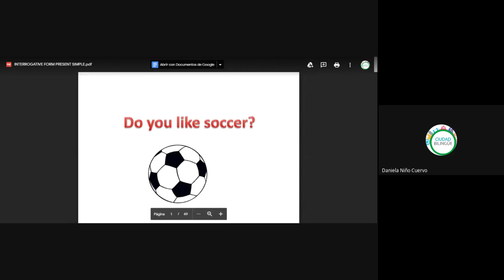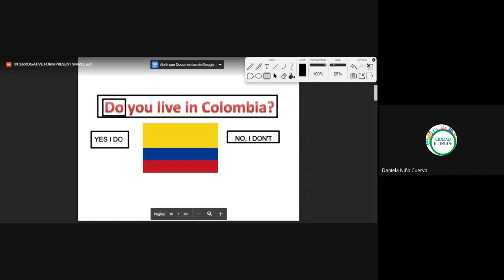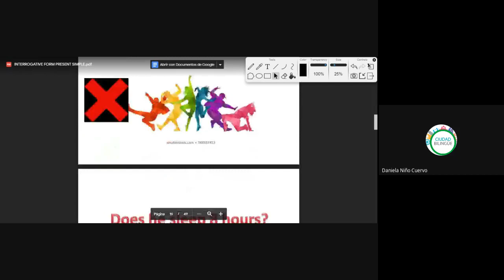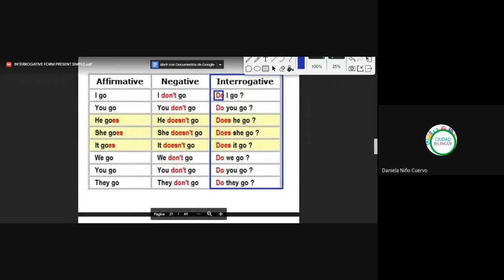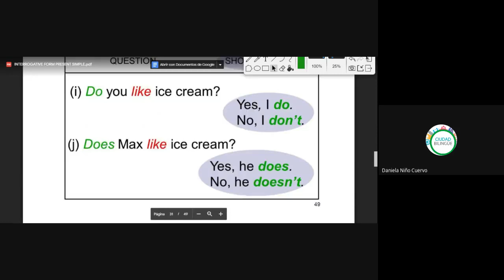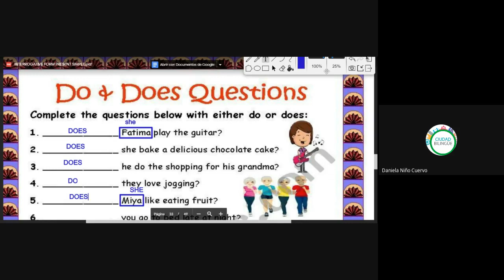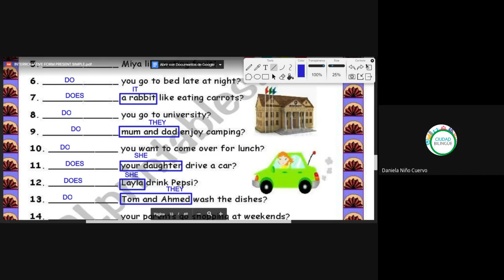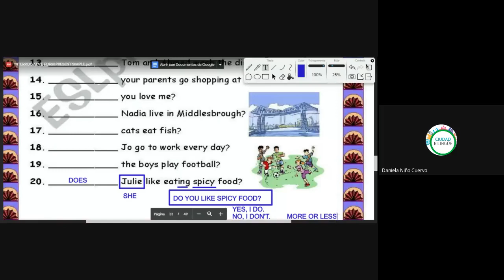37 presente simple forma interrogativa 29072020 b i006